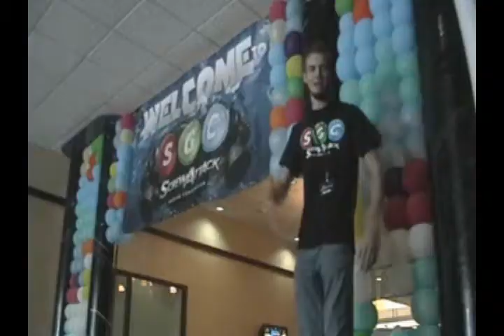2 Years Sum Up Vid as a g1!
Ok, this is probably unscripted and brash, but I just noticed that today was my 2 year anniversary as a g1 at SA.  You know I gotta make a vid and blog.  Blog link is:

Rock on,
Kenny